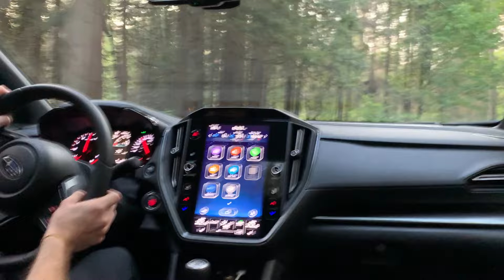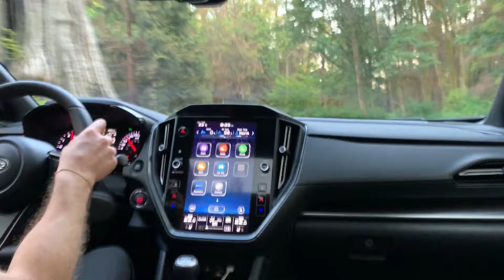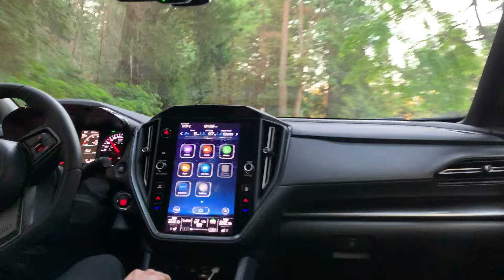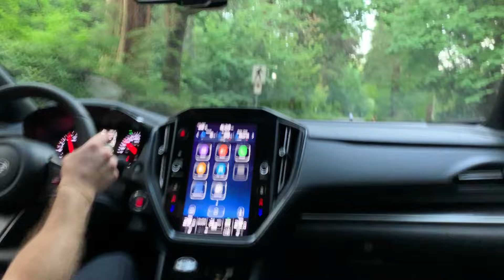2022 WRX Daily Drive in the Park - July '23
Join me for a fun drive around the park.
Better camera coming soon!!